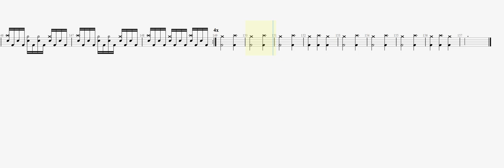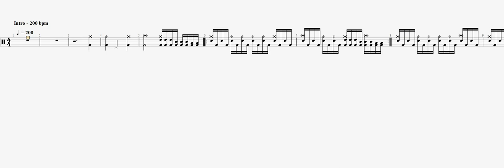Marduk Blooddawn DRUM TAB